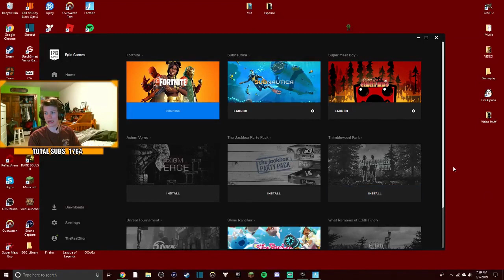THIS 13 YEAR OLD TTV KID KILLED ME - Fortnite Battle Royale Funny and Rage Moments